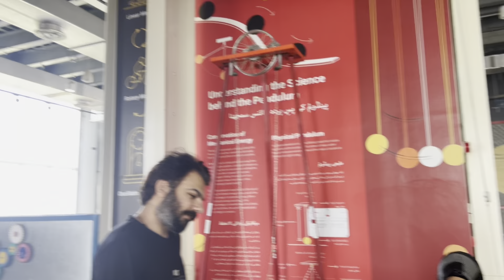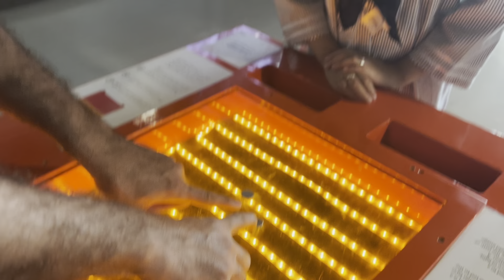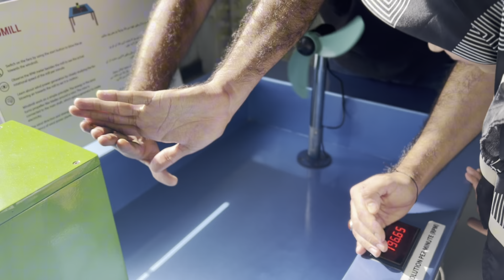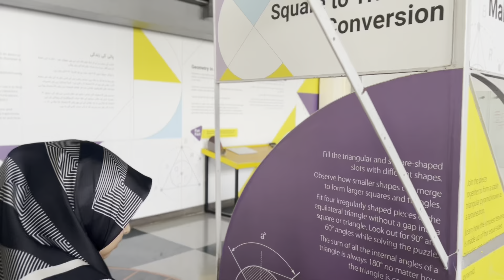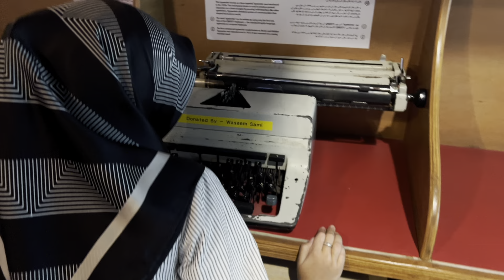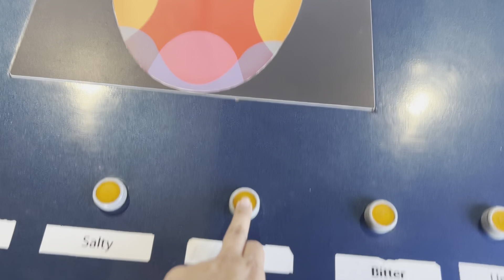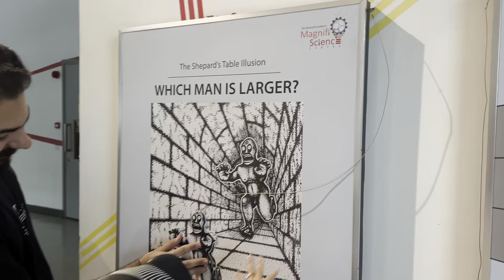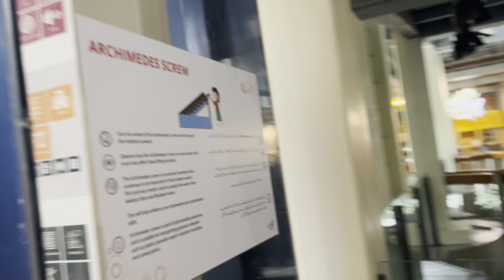The MagnifiScience Centre||experimenting science & technology||TDF Karachi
The MagnifiScience Centre is an independent science center in Karachi, with a mission to develop among the populace an interest in scientific thinking, scientific literacy, and scientific methods through engagement with interactive exhibits and programmes.